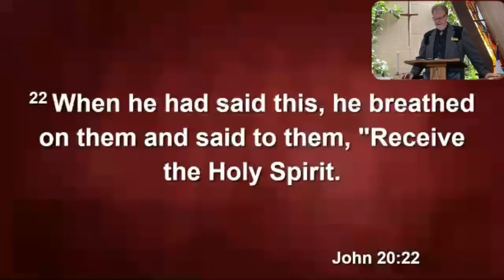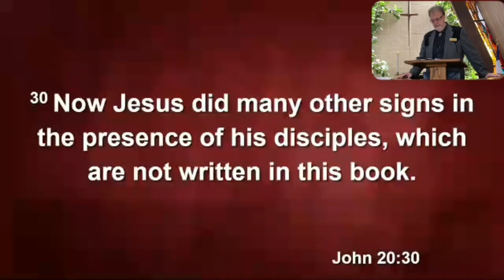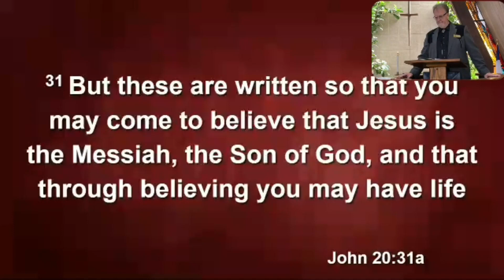Did I Miss It?